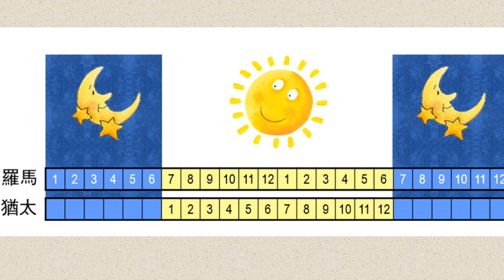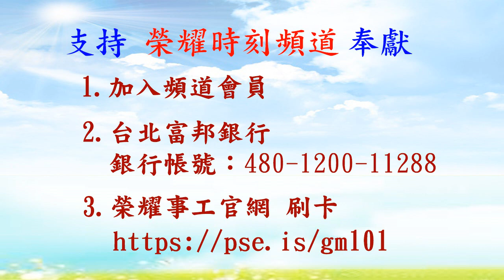約翰福音11 活水泉源(4:3-42)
婦人在一次日常生活的對話中，找到他一生屢次嘗試尋找的生命泉源，並立即成為這泉源的出口。
本輯讓你對這整個事件有新的看見與啟示，並深刻瞭解生命活泉的功效及真實。